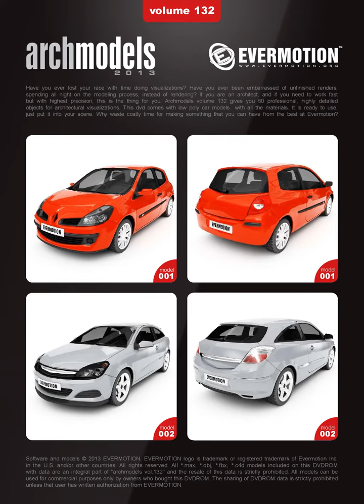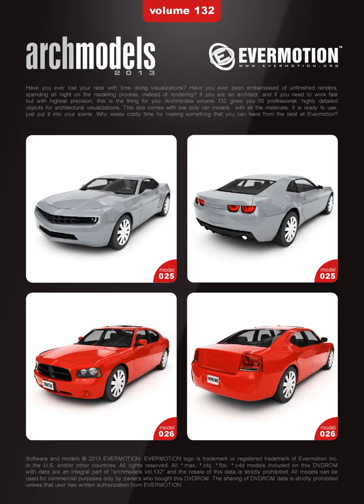[Download] Archmodels Vol. 132 : low poly cars models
Evermotion – Archmodels Vol. 132 : low poly cars models